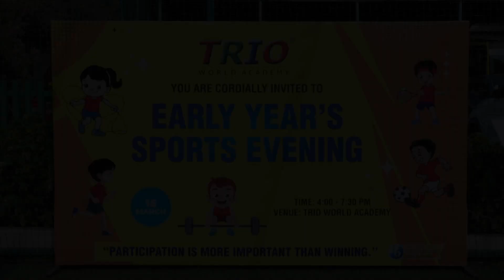EY Sports Meet | Trio World Academy | Best Sports School In Bengaluru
The recent EY Sports meet at Trio World Academy was a testament to talent, teamwork, and triumph! From captivating performances to exhilarating races, the day was filled with excitement and sportsmanship. Kicking off the event, our students set the stage on fire with a mesmerizing Fabric Formation Dance, showcasing grace and creativity. This was followed by dazzling displays of Taekwondo skills and the vibrant beats of the Kuthu Dance, adding a burst of energy to the atmosphere. The March Past was a sight to behold as students marched with pride, representing their houses with enthusiasm and unity.

Our youngest stars from the Early Years (EY) section embarked
 on their own adventure, participating in a series of fun-filled activities including the Obstacle Race, 50 Meter Dash, and the delightful Hula Crossing. In the end, it was a moment of glory for the Blue House Ganges as they clinched the Overall Trophy, displaying
 outstanding sportsmanship and teamwork.